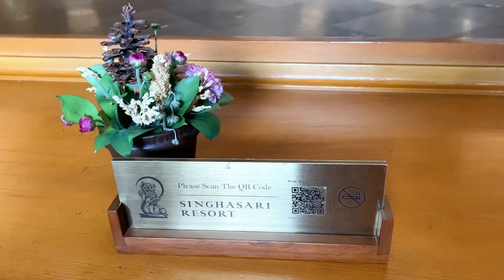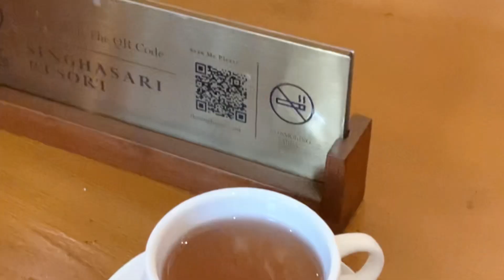LIBURAN AKHIR TAHUN ‼️DI SINGHASARI RESORT BATU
Haii teman2 apa kabar kalian smua…??semoga sehat …

Liburan akhir tahun pd kemanan nih…??kita ngabisin akhir tahun liburan ke batu guys…ikuyin trs yuk
selamat menonton 😉😉